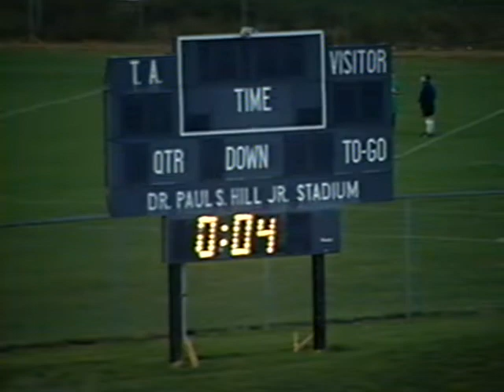Girls Soccer - 1996 - TA (3) v BE (1)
10/16/96

The Scots travel to Hill Stadium to take on the Trojans in a critical girls soccer match with big playoff implications on the line.  Thornton takes this one 3-1 with a balanced scoring attack and solid goalie play.  Jay Harper is on the call for this one courtesy of CTV30.